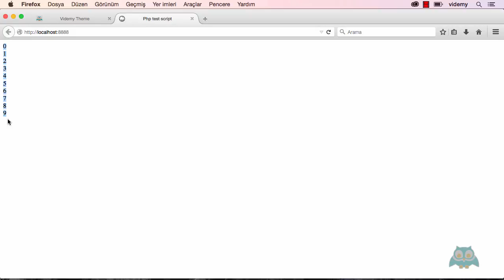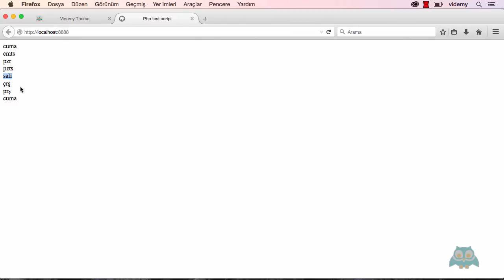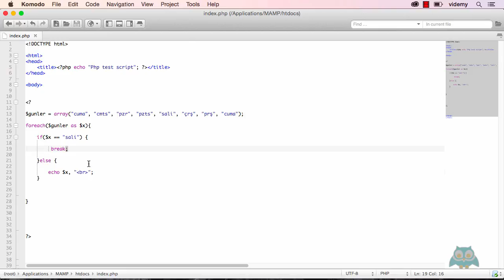13. PHP'de While, Do While Döngüleri